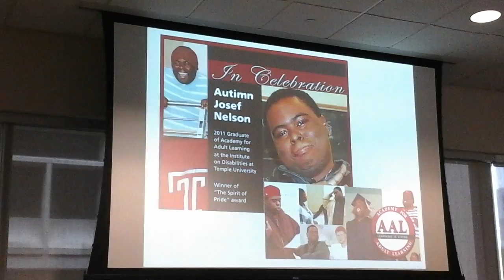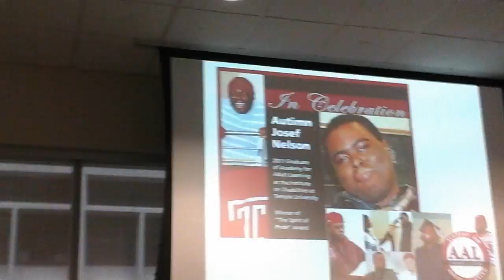Autimn J. Nelson. Dynamic Team Award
In memorial